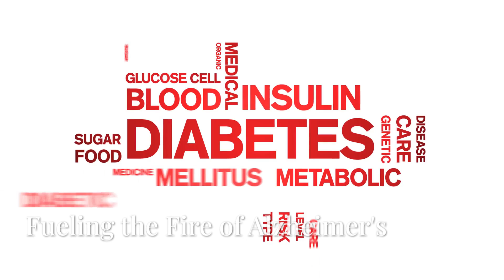Can Muscle Building Prevent Alzheimer’s?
🧠 Can building muscle actually protect your brain from Alzheimer’s?
In this video, we explore the fascinating link between muscle growth, strength training, and Alzheimer’s prevention. Backed by science, we explain how diabetes and insulin resistance can raise the risk of cognitive decline—and how regular strength training might be a powerful tool to fight back.

You'll learn:
✔️ Why some experts call Alzheimer’s “Type 3 diabetes”
✔️ How muscle-building improves brain health
✔️ The role of insulin sensitivity, inflammation, and blood flow
✔️ Why BDNF (Brain-Derived Neurotrophic Factor) matters for memory and focus

If you're looking to protect your brain naturally, stay sharp as you age, and take control of your long-term health—this video is for you!

⏱ Video Chapters
00:00 - Introduction
00:30 - Diabetes and Alzheimer’s Connection
01:15 - How Insulin Resistance Affects the Brain
02:00 - Benefits of Muscle Building on Brain Health
03:30 - Strength Training and BDNF
04:15 - Final Thoughts and Prevention Tips